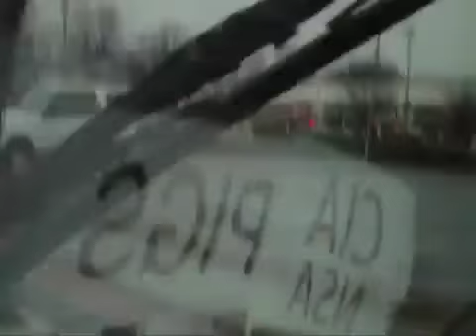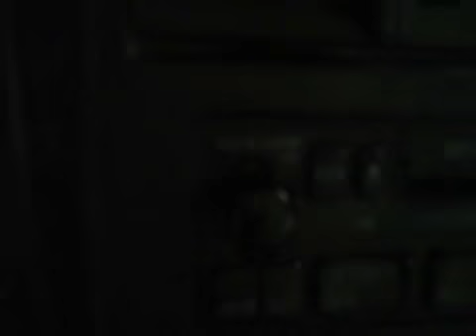CIA VA COINTELPRO, SUFFOLK CTY POLICE HARASSMENT or MIND CONTROL??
MUST READ!!! COLIN POWELL LETTER
READ COLIN POWELL LETTER BELOW, HOW WE GOT A BLACK PRESIDENT. CLICK ON LINKS BELOW TO READ MY STORY. COLIN POWELL IS A  DANGEROUS CRIMINAL INVOLVED IN 9/11 IN MY OPINION, HIS SON MICHAEL POWELL RAN THE FCC JUST PRIOR TO 9/11 AND MANY YEARS AFTER TO COVER UP THE MASS CRIME AND INSTITUTE NWO CIA FASCIST CONTROLS OVER OUR MEDIA, DIGITAL, BROADBAND, ELECTRO MAGNETIC AND MICROWAVE SHIT BEING USED AGAINST US. HIM AND CHENEY LIVE IN McCLEAN,VA, THE ONLY OTHER THING IN McCLEAN, VA IS THE CIA. I BELIEVE HE IS INVOLVED IN CIA MIND CONTROL, MASS SHOOTINGS AND EXPERIMENTATION, NWO MASONIC AGENDA 21 HE'S SATANIC JUST LIKE THE REST OF THESE ILLUMINATI NEO CONS PSYCHOPATHS DESTROYING THE WORLD. HE AND BUSH PUT A BLACK CIA PRESIDENT IN POWER.  I MAY HAVE BEEN MICRO CHIPPED BY THESE PEOPLE, I'M TRACKED EVERYWHERE. I'M A FORMER ARMY CAPTAIN  WHO WALKED AWAY FROM THESE PSYCHO SPECIAL FORCES. HIM, BUSH AND CHENEY AND THE RIGHT WING CIA RELIGIOUS ILLUMINATI NWO FREAKS HAD ME TARGETED, NOW THEY ARE HAARPING THE WORLD. THEY ARE USING THEIR SICK MIND CONTROL TO TARGET INNOCENT AMERICANS. THEY ARE USING THIS MIND CONTROL ON EVERYONE, COPS, FIRST RESPONDERS, EMS & PUBLIC WORKS PERSONNEL, NEIGHBORS, ANYONE THEY CAN USE TO HARASS AND TERRORIZE YOU WITH. THIS IS THE LARGEST MASS PSYOPS EVER WAGED IN HISTORY.  TURN NEIGHBOR AGAINST NEIGHBOR! THIS IS HOW CRIMINALS IN POWER SILENCE AND DISCREDIT PEOPLE WHO THEY HAVE SEVERELY WRONGED AND HAVE KNOWLEDGE OF THEIR CRIMES.THEY USE DIRECTED ENERGY WEAPONS ON ME IN MY OWN HOME, HUMAN EXPERIMENTATION AND TORTURE! I HOPE THE WORLD COMMUNITY PUTS THESE CRIMINALS AWAY FOREVER! 100 OF MY VIDEOS WERE MYSTERIOUSLY DELETED AND I'M HAVING TO RE UPLOAD A YEARS WORTH THE WORK AND EVIDENCE OF THESE CRIMINALS CRIMES. IF ANY OF YOU PLACED COMMENTS ON MY VIDEOS I WELCOME YOUR COMMENTS AGAIN!